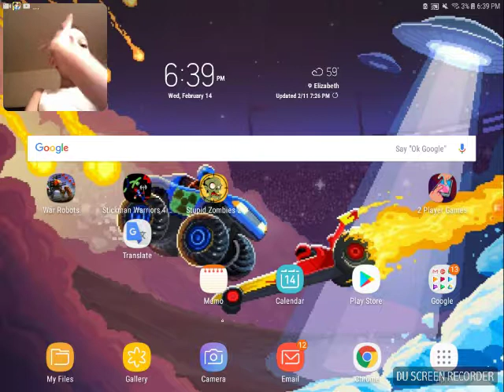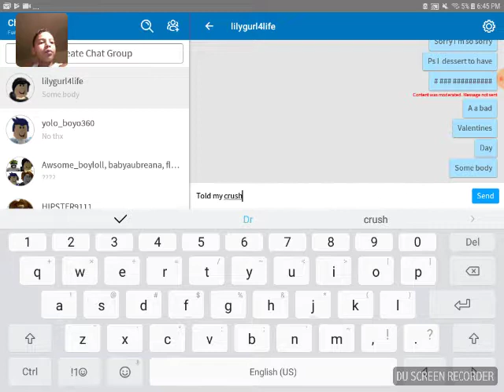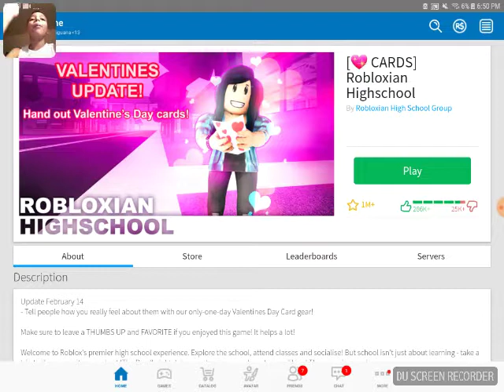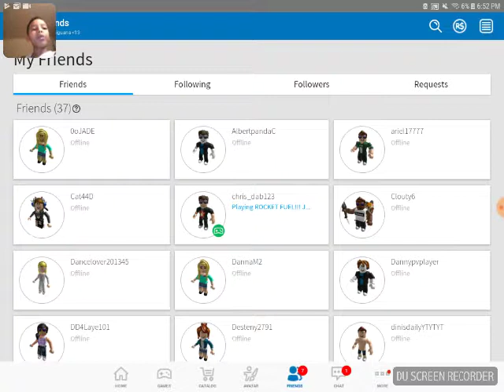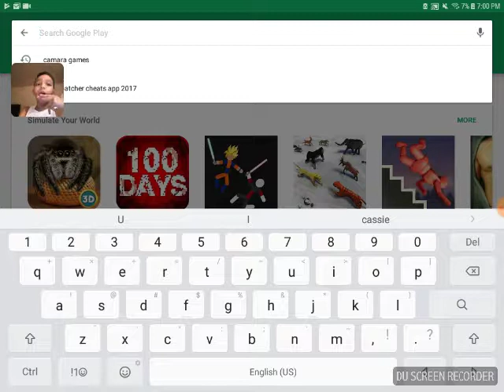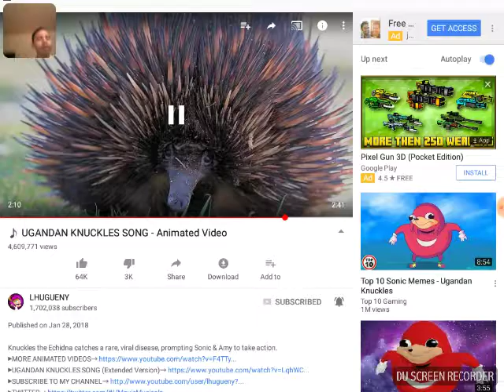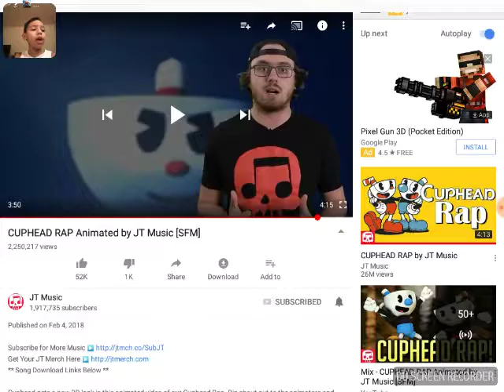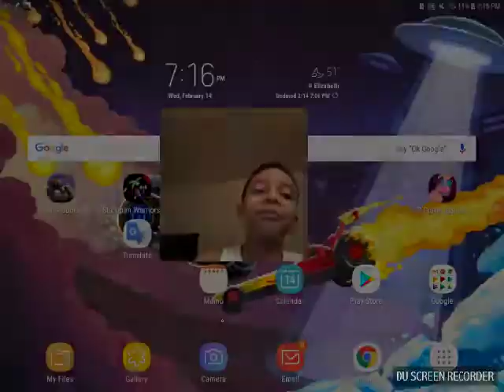HAPPY VALENTINES DAY EVERYBODY!!!!!!!